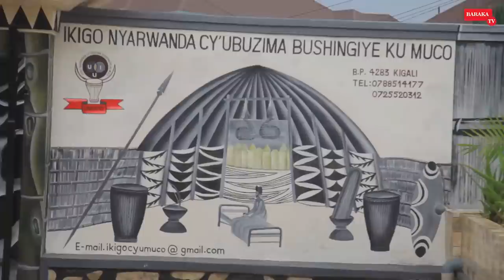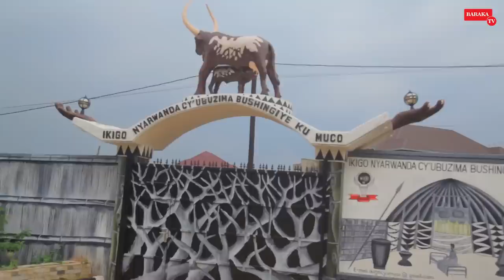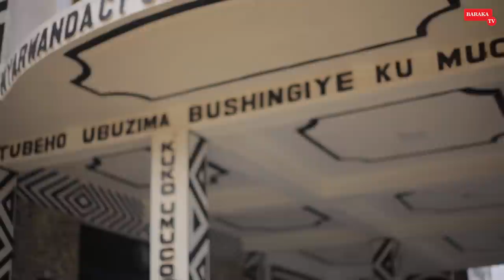ARAKAYE ATUBWIYE AMAZINA YA ABAPASITERI BAZA KURAGUSA| MURI IBIHONI| ANTOINE SI INJIJI NKAMWE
rutangarwamaboko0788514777 Muraho neza bakunzi ba BARAKA TV. ufite inyunganizi igitekerezo kubiganiro tubagezaho cyangwa hari inkuru ushaka gusangiza abadukurikira.